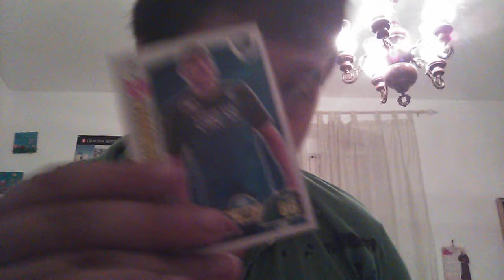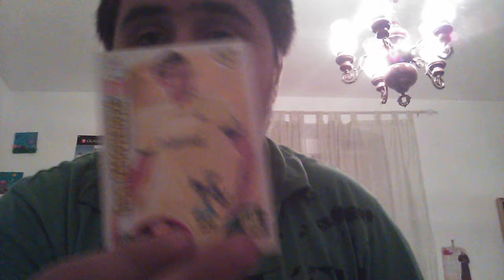Speciale 30 iscritti 1 parte